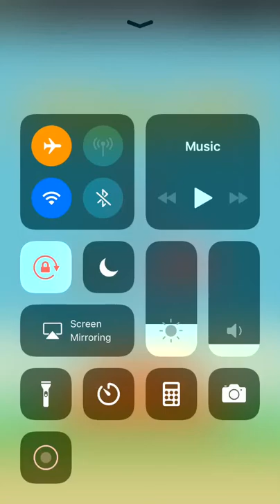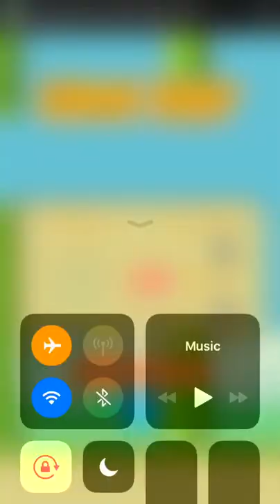Flappy Bird - Facebook Messenger Gameplay HD